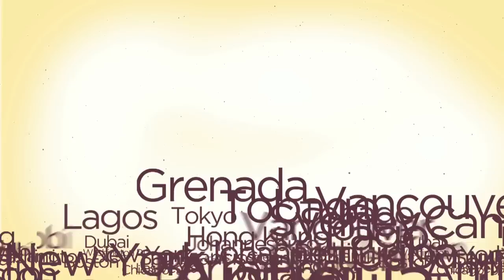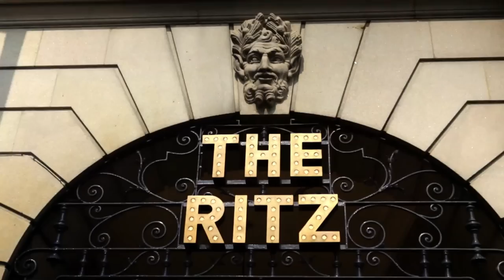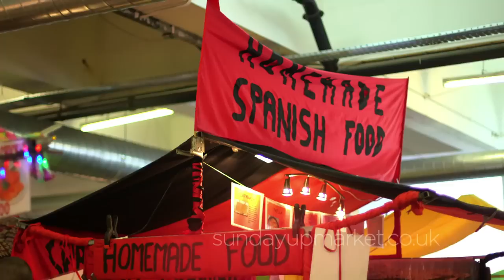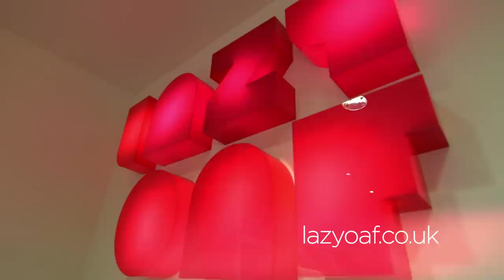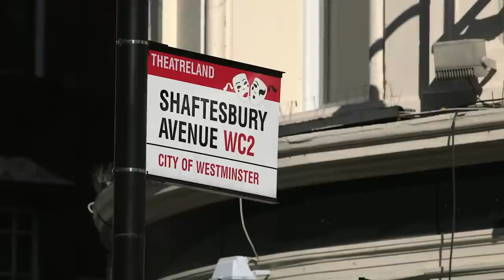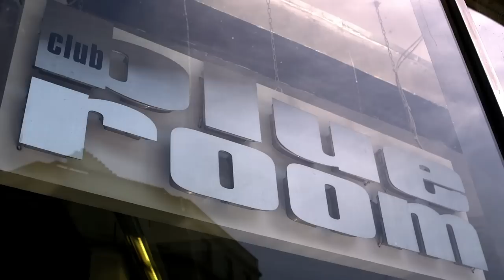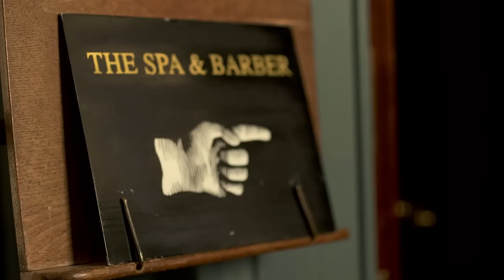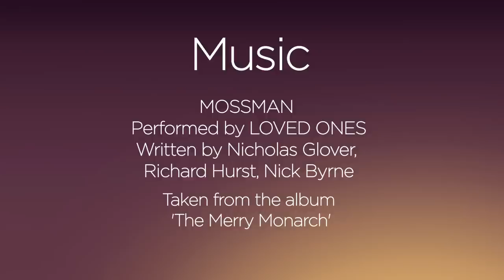London destination guide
Take a look at the Virgin Atlantic destination guide for London to discover what this wonderful city has to offer.